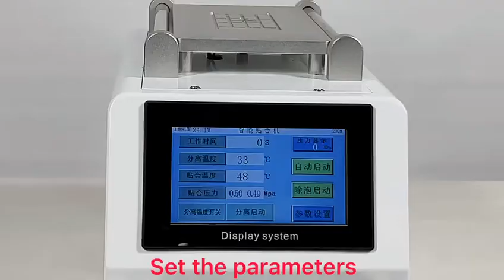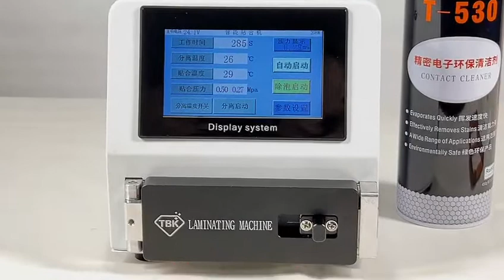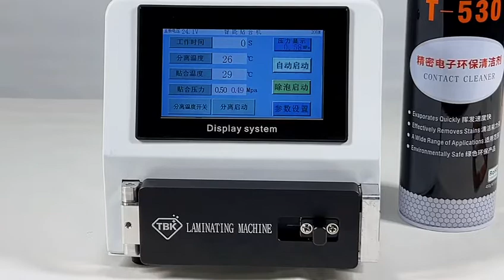Multifunctional, LCD Separate + OCA Laminating + Bubble Removing Machine!How to use it?